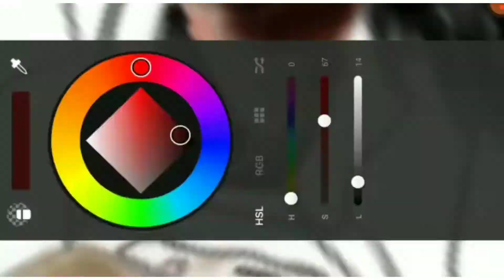Brock Lesnar Vs Roman Reigns Drawing || Digital art || BLACK ART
Brock Lesnar Vs Roman Reigns Drawing

Digital art

ART by ABU ❤️
enjoy the art 😎